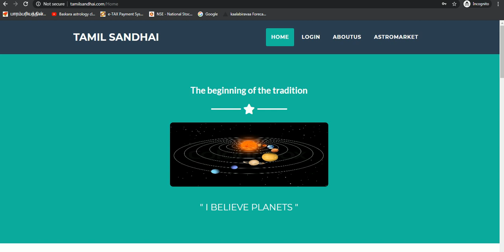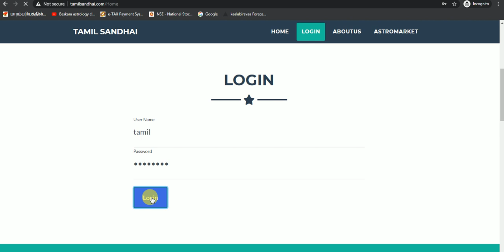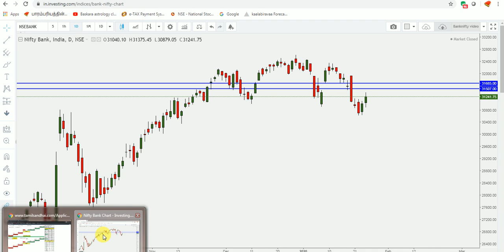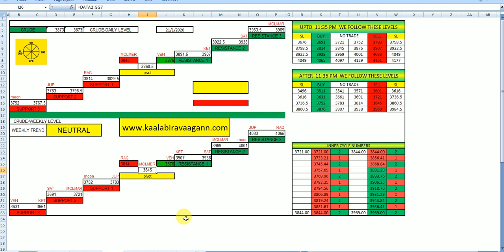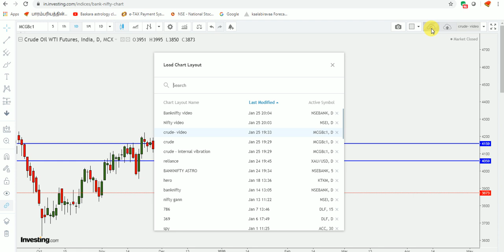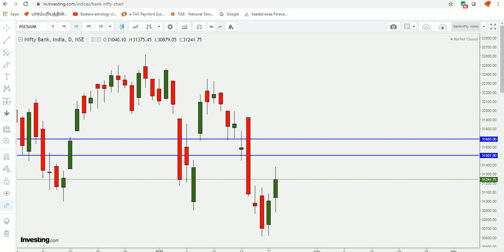Weekly forecasting Based on Astrology & WD Gann | NIFTY | BANKNIFTY | CRUDEOIL